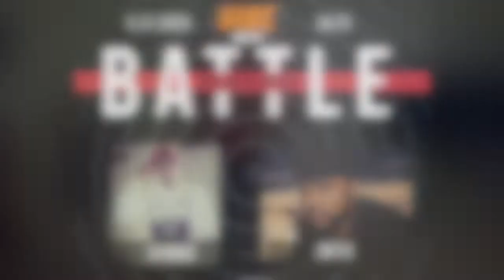Antix VS Hybrid (Main Event)